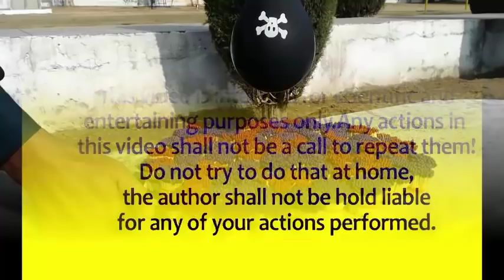10,000 Matchsticks vs Water Balloon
WOOAH: 10K Matches Fire At Once vs water balloons Ultimative water balloon blast Test with Matches. Great Matches Chain Reaction, Burn Domino Matches,balloon  in Fire.

In This Video We Gounna Show You  Experiment  and we give you a example's game of life with matchsticks...
in video we are combined 10,000 matchsticks  and burn them all and also in this expariments place a balloon which are fill with water on fire ANd we can also say this is a magic trick
Awesome Fun Tricks with Matches EXPERIMENT 10,000 MATCHES VS balloon – The Most Satisfying - Amazing Crazy Experiment and testing Video.

VIDEO TITLE::::::

FGA CRAFT
subsacribe by this

_____LIKE_________SHARE_________COMMENT_______